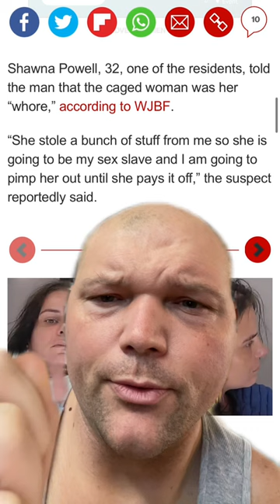THIS IS GOING TO MAKE YOU MAD! MAN HOLDS SEX SLAVE IN CAGE!!!